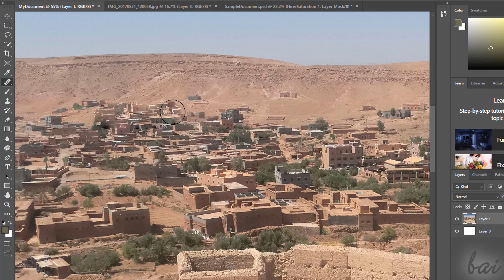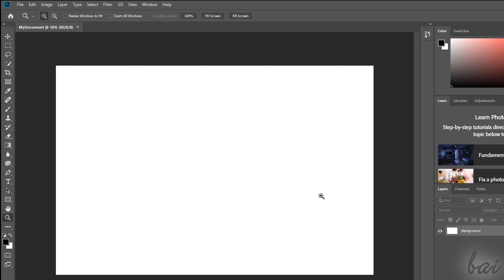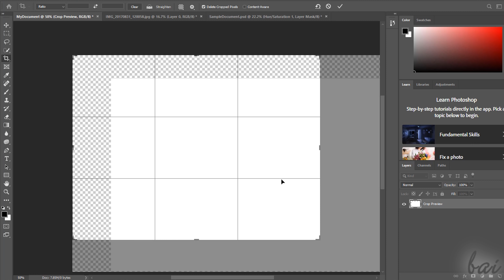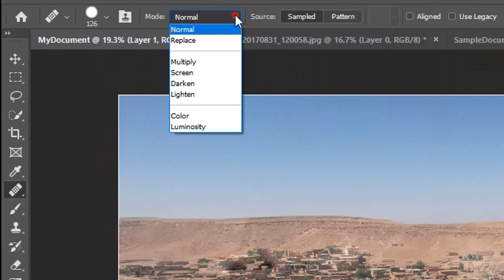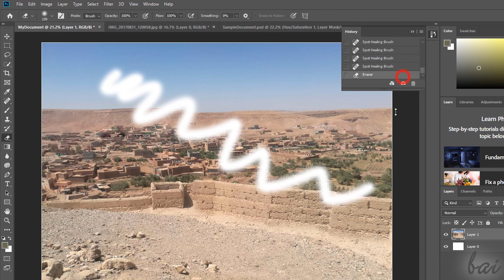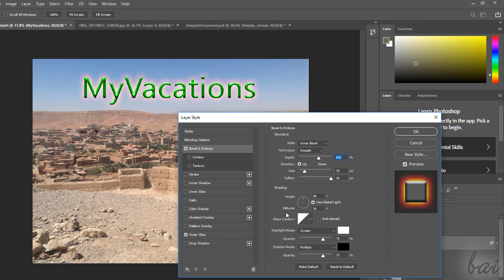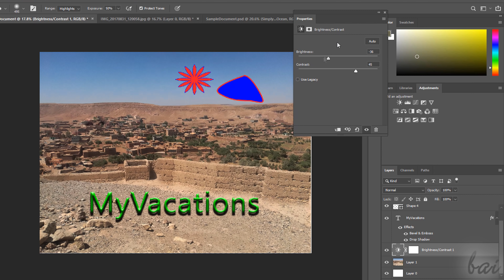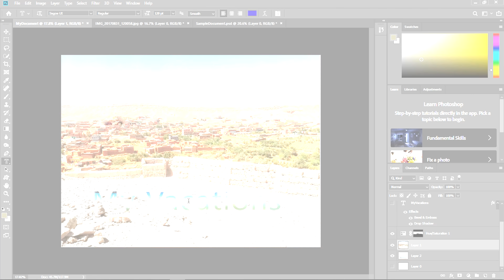Photoshop CC 2019 - Full Tutorial for Beginners [+General Overview]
Get into a new Way of Learning Adobe Photoshop CC Release 2019. Getting started, basics.